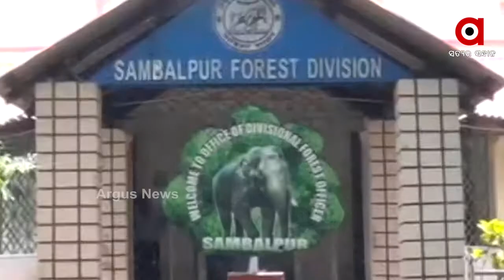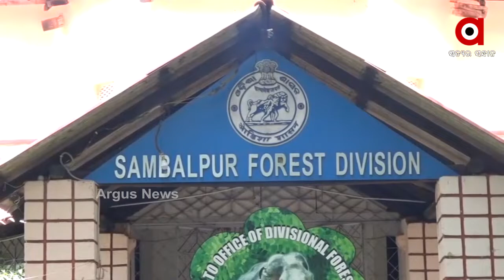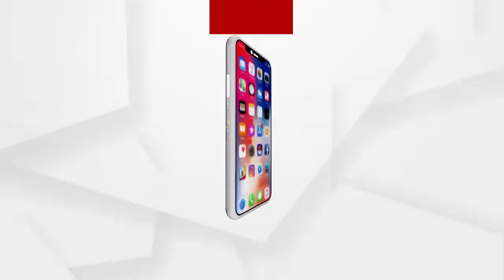ବନ ବିଭାଗ ନିଜେ ଲଗାଉଛି ନିଆଁ ?